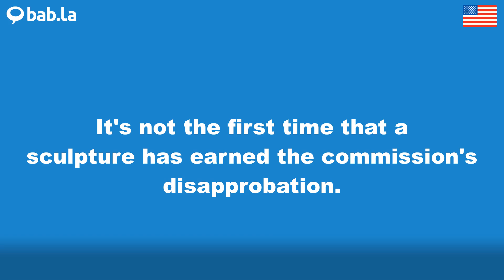DISAPPROBATION pronunciation | Improve your language with bab.la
Improve your spoken English by listening to DISAPPROBATION pronounced by different speakers – and in example sentences too. Learn and love languages with bab.la.